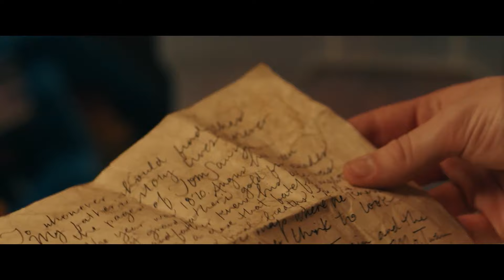THE QUEST FOR TOM SAWYER'S GOLD Trailer (2023) Joey Lauren Adams, Adventure Movie